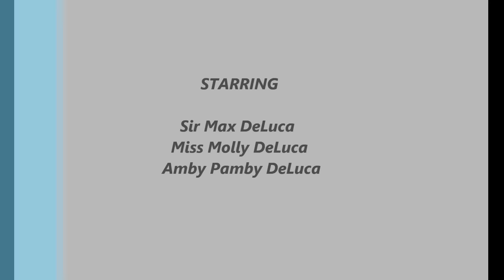It's Raining Yorkies In Pebble Beach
a romp on Spanish Bay Golf Course with Max, Molly and Amber
who are the best friends of Leslie DeLuca of DeLuca Real Estate